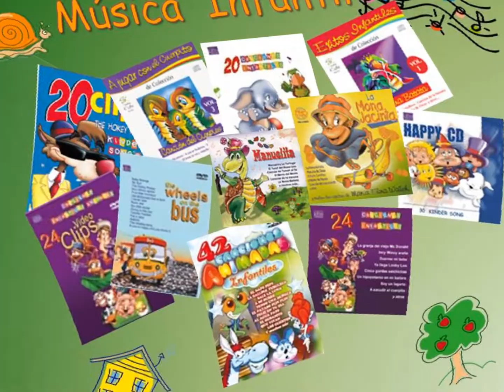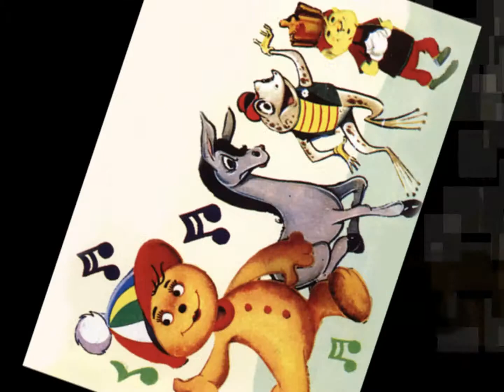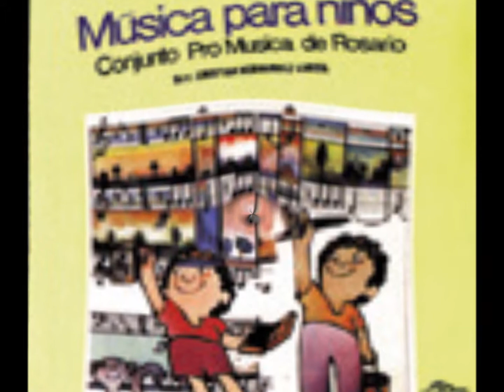Canción de la Vacuna - Los Tortuguines